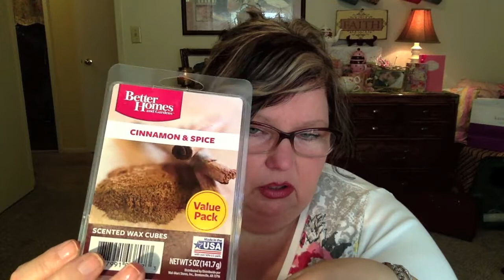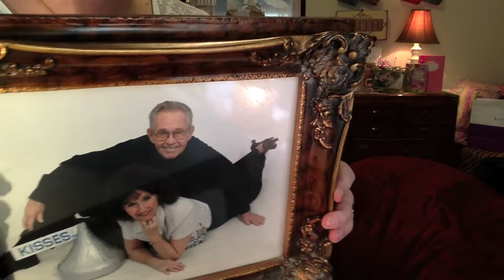Favorite things about Fall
Breakfast Club for YouTubers to Collaborate

Coffee, Teal or???

Weekly Topic Collaboration

October 2 2015 topic: Favorite things about October